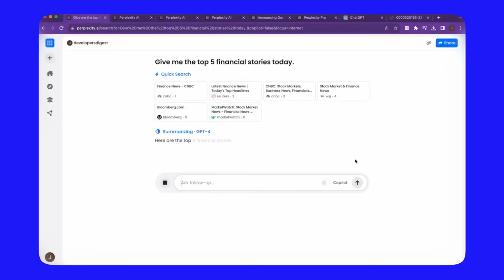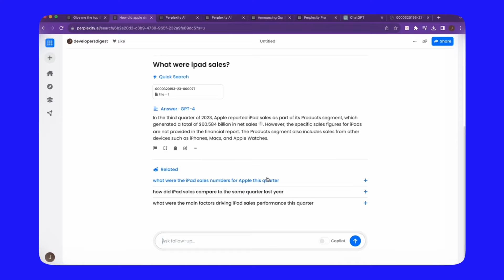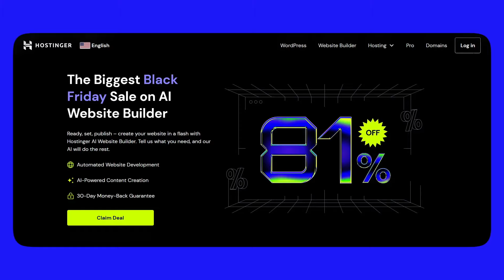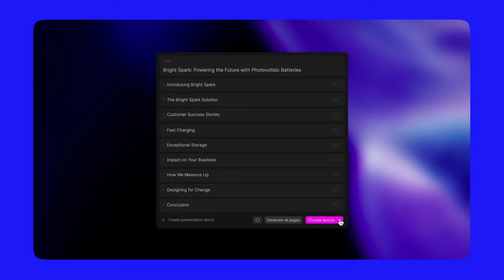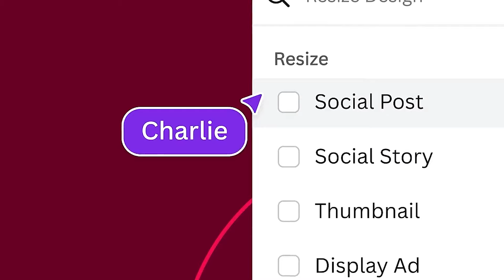10 Must-Try AI Websites to Scale Your Business Fast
In 10 Must-Try AI Websites to Scale Your Business Fast video, I share a curated list of cutting-edge AI tools that will give your new business a competitive edge. Learn how to create a website in less than 5 minutes, automate social media posts, and enhance customer experience like never before.

🙌🏽 I earn referral fees when you shop through the links below at no additional cost to you. Thank you for supporting my channel.

1. Otter AI (automatic meeting transcripts)
4. ZenBusiness AI (business formation)
6. Social Bee (social media scheduling)
7. Tome AI (presentations & pitch deck)
8. Scribehow (step by step tutorials, SOPs)
9. Canva AI (graphic design)
10. Invideo AI (video creation)

✅ Professional Grant Writing Service (NEED TO BE SEEKING $25K+ BUSINESS FUNDING)

*CONNECT*
Thank Me: $DarcysBusiness

*ABOUT ME*
Hey, I'm Darcy. I enjoy learning new skills and finding creative ways to make money online. The purpose of Darcy's Business is to create a community of people who want to break free from their 9-5, start a business of their own, and get financially free. Let’s create wealth one step at a time, and together!